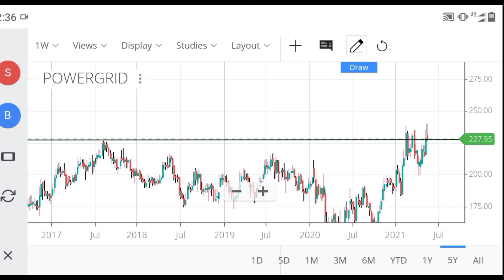Powergrid Share Long term investment Trading call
About Video

About Powergrid Share News

I am not SEBI register
before you Invest this Stock Take confarmation advice from your financial advisor .
&Do Your Research Then invest 👍